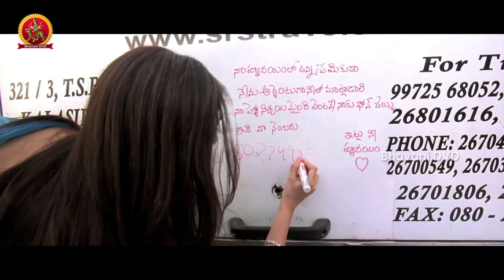Journey 2 Movie Theatrical Trailer || Manjari Phadnis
Watch Journey 2 Movie Theatrical Trailer.